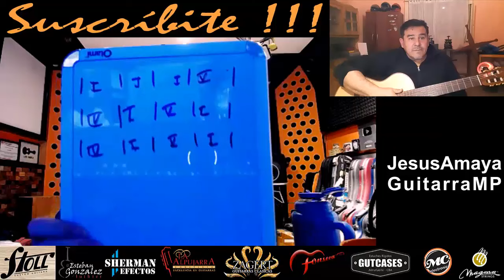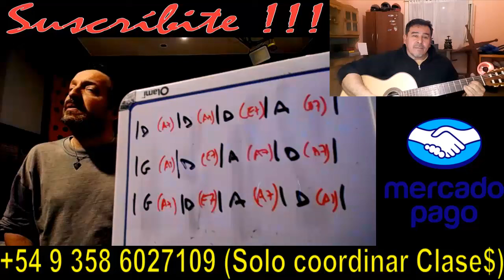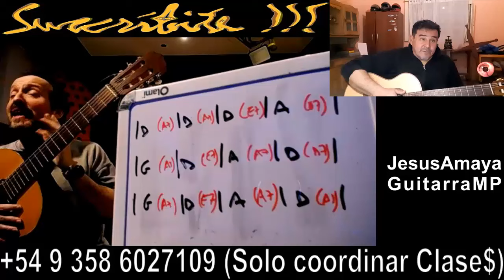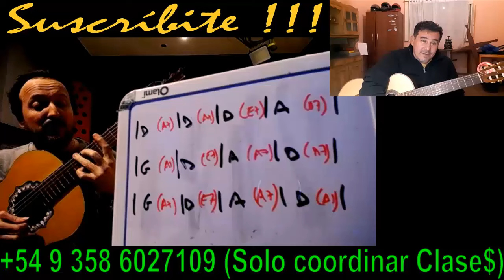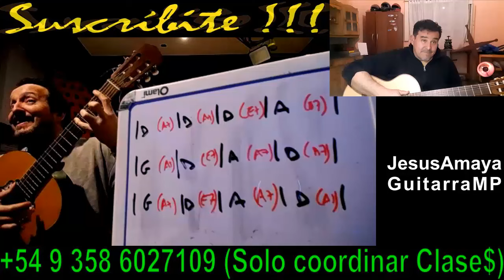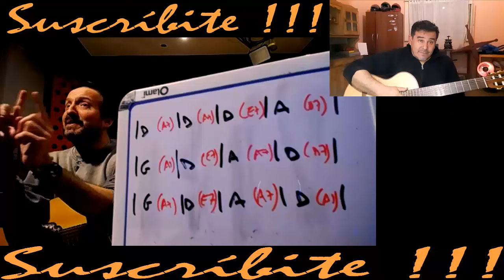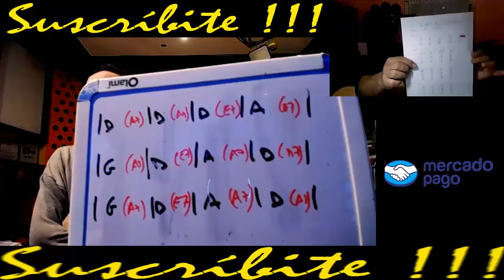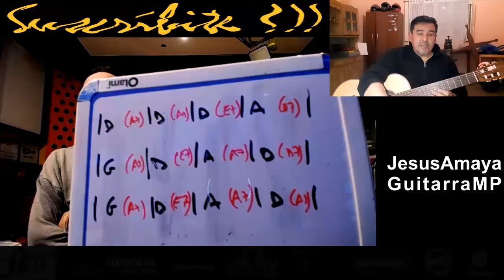Clase de Guitarra - Nivel Inicial a Intermedio 4 - por Jesús Amaya Online...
Jesús Amaya en esta clase online junto a Aldo desde Concepción del Uruguay en Entre Ríos, van encontrando la manera de ordenar el estudio con las herramientas básicas para mejorar la técnica... Contactos de Jesús Amaya y jesusamayaguitarra